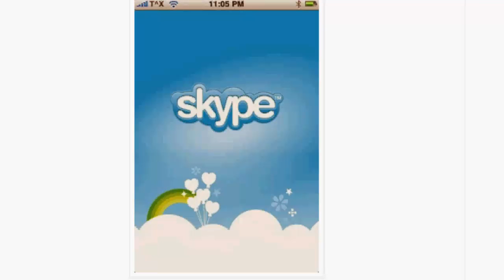📱♦ APAGAR PANTALLA DE IPHONE MIENTRAS USAS SKYPE - spanis subtitles - subtitulos español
Este truco les ayudar a conservar la vida util de su bateria en el Iphone de apple.

Transcripcion:

2
00:00:02,866  00:00:08,866

3
00:00:08,866  00:00:16,199
hoy les vengo a explicar un truco muy sencillo y tal vez  algunos digan que es muy obvio

4
00:00:16,200  00:00:19,700
pero va dirijido a los usuarios novatos que

5
00:00:19,700  00:00:22,366
no se han percatado que existe

6
00:00:22,366  00:00:24,132
y es

7
00:00:24,133  00:00:29,233
como apagar la pantalla de nuestro Iphone cuando

8
00:00:29,233  00:00:31,799
estemos usando skipe con audífonos

9
00:00:31,800  00:00:32,433

10
00:00:32,433  00:00:39,599
como se apaga la pantalla muy sencillo unicamente la colocamos contra cualquier superficie

11
00:00:39,600  00:00:45,400
plana y el sensor de proximidad que tiene el Iphone

12
00:00:45,400  00:00:49,666
la apagara de.. apagara la pantalla de inmediato

13
00:00:49,666  00:00:52,166
estonos sirve para

14
00:00:52,166  00:00:59,332
disminuir el calentamiento de la batería y que.. que aumente su vida útil

15
00:00:59,333  00:01:00,466

16
00:01:00,466  00:01:09,532
hay una versio diferente deeste mismo truco y es ponerle una tarjeta de presentación encima por ejemplo si estamos caminando

17
00:01:09,533  00:01:12,966
y no podemos detenermos sobre una superficie plana

18
00:01:12,966  00:01:15,432
podemos hacer esto le ponemos

19
00:01:15,433  00:01:17,933
una tarjeta de presentación

20
00:01:17,933  00:01:24,866
encima o cualquier cosa  plana que cubra la pantalla únicamente para que se apague

21
00:01:24,866  00:01:28,666
y nos dure mas la bateria, eso es todo amigos

22
00:01:28,666  00:01:30,066
y

23
00:01:30,066  00:01:35,466
si les gusto el truco por favor darle like al video me ayudan mucho con eso

24
00:01:35,466  00:01:39,032

25
00:01:39,033  00:01:43,566
y tambien agradezco los comentarios buenos o malos

26
00:01:43,566  00:01:45,466
y hasta la vista

Encender y Apagar Pantalla SIN Boton Power